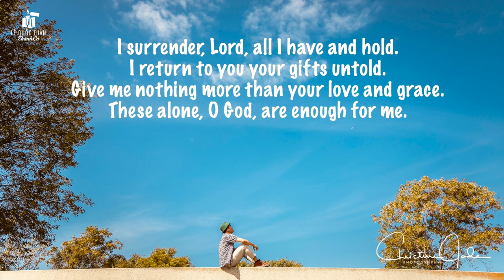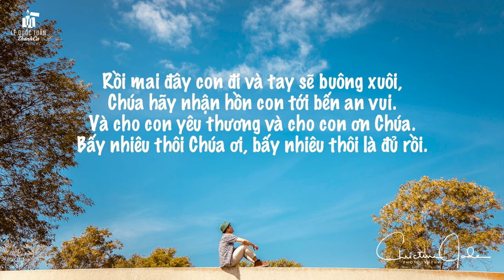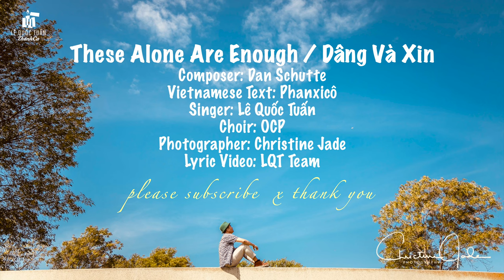Dâng Và Xin (These Alone Are Enough) (st: Dan Schutte) | Lê Quốc Tuấn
❥ Dâng Và Xin (These Alone Are Enough)
Composer: Dan Schutte
Vietnamese Text: Phanxicô
Singer: Lê Quốc Tuấn
Choir: OCP
Photographer: Christine Jade
Lyric Video: LQT Team

LYRIC
Nguyện dâng Chúa con tim, nguyện dâng Chúa tâm tư.
Chúa hãy nhận đời con với những ước mơ.
Và cho con yêu thương và cho con ơn Chúa.
Bấy nhiêu thôi Chúa ơi, bấy nhiêu thôi là đủ rồi

Này nước mắt đau thương, này câu hát say sưa,
Chúa hãy nhận đời con lúc nắng khi mưa.

I surrender, Lord, all I have and hold.
I return to you your gifts untold.
Give me nothing more than your love and grace.
These alone, O God, are enough for me.

Rồi mai đây con đi và tay sẽ buông xuôi,
Chúa hãy nhận hồn con tới bến an vui.